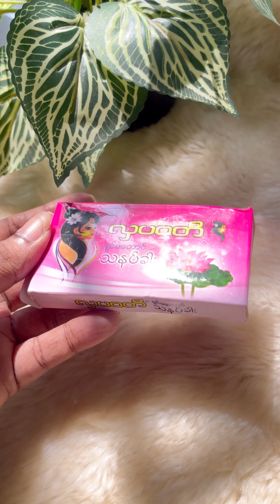ভাইরাল থানাকা কি আসলেই ফর্সা করে?প্রোডাক্ট Zarqueen By Keya